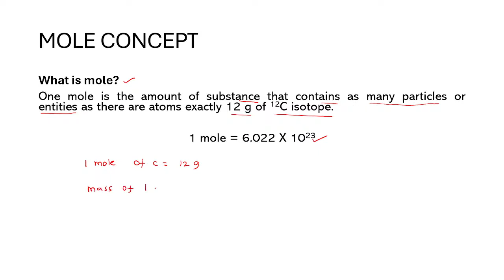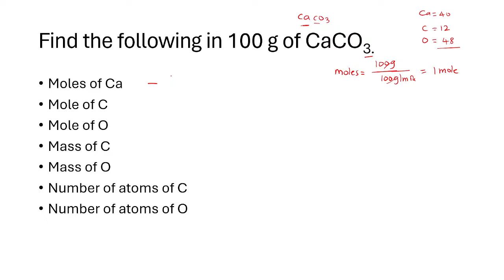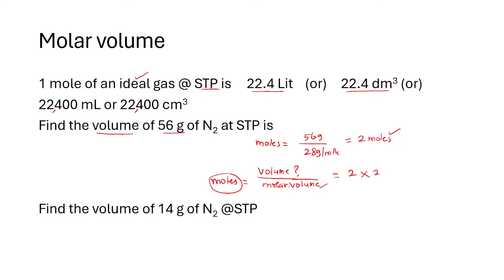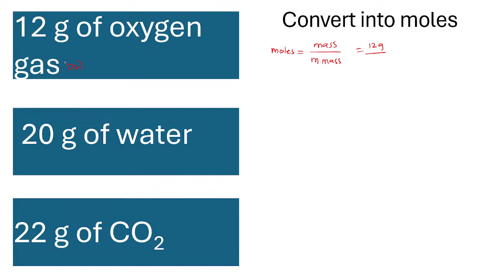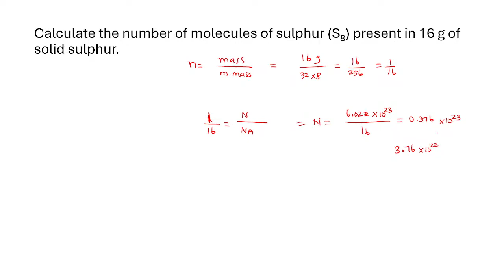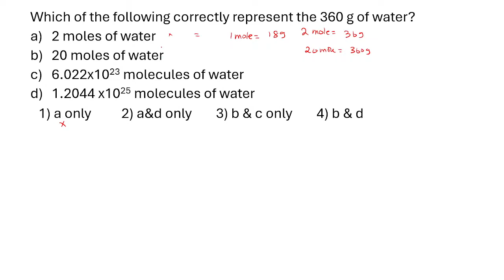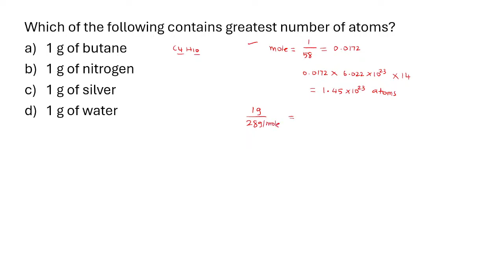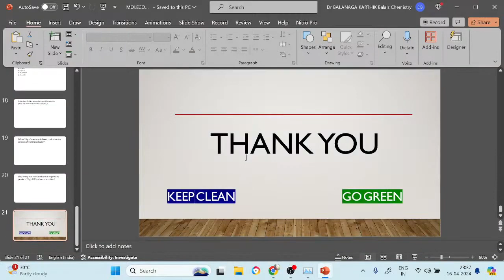Mole Concept in Tamil || NEET questions || class 11 chemistry in tamil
mole concept is the important one in NEET. here important questions are discussed in neet based aspect.